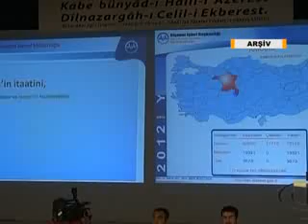HAC KAYITLARI BASLADI